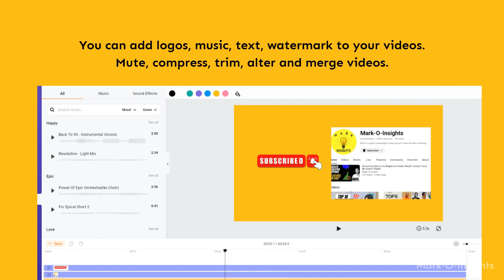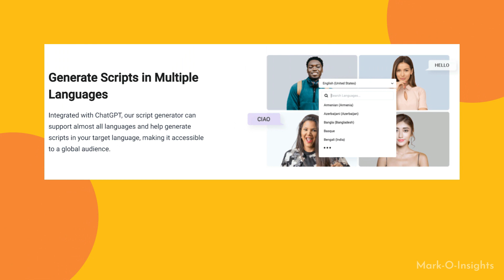Flexclip Online Video Editor - Features and Review | flexclip Special Offer in Description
Thank you for checking out our video on FlexClip Online Video Editor. In this video, we discuss the features and benefits of FlexClip. @flexclipapp